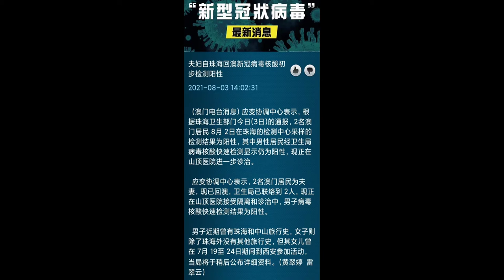【鏡湖醫院附近仍封鎖 警員到場戒備】今日下午，鏡湖醫院附近有大批警員及三部特警車到場，並在現場拉起封鎖帶。大批身穿全副防護服的工作人員到場.澳門日報:下午三時半起 離澳需廿四小時核檢陰性報告 網上轉載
【人流激增】核檢預約系統故障

應變協調中心宣佈，自今日下午3時30分起離境需要24小時內核酸檢測陰性報告，本澳各核酸檢測點人流激增。下午4時許，核酸檢測預約系統發生故障，頁面無法打開。截至目前，仍是死機狀態。